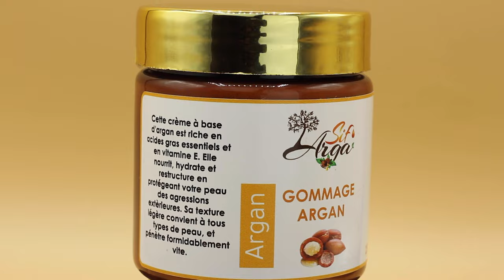CREATIVE SkinCare product video -ARGASIF- Arabian GULF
Az media is a social media management agency, digital marketing, and commercial production company based in Agadir MOROCCO.

As a leading social media and digital marketing agency, we help clients identify their target market, develop their message clearly, and deliver results.

We provide strategic digital solutions, from websites, graphic design, advertising campaigns, animation videos, etc.